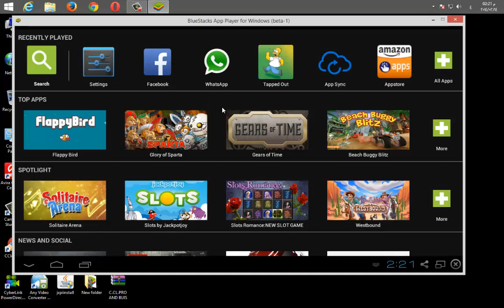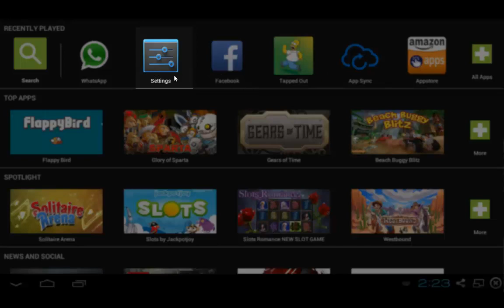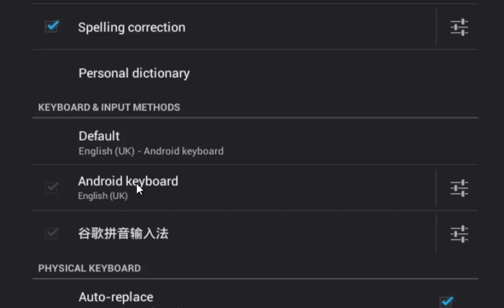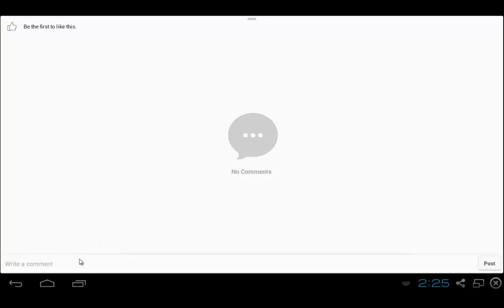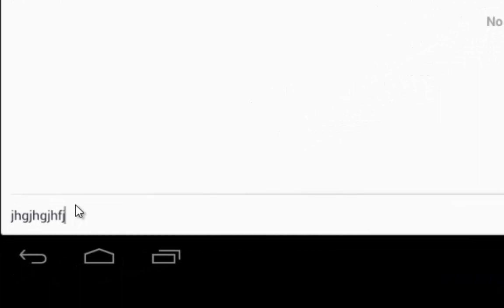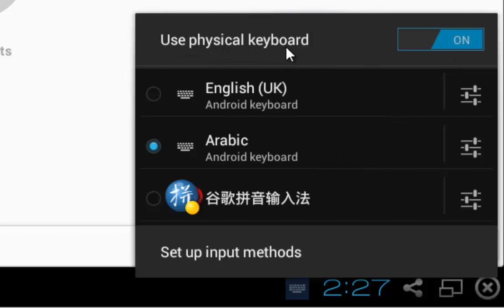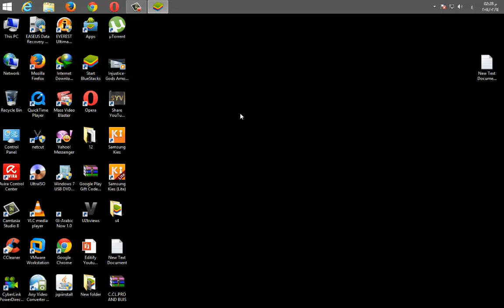حل مشكلة اللغه العربية في برنامج بلوستاكس - BlueStacks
في هذا الفيديو سوف اقوم بشرح كيفية جعل برنامج بلوستاكس - BlueStacks يكتب باللغه العربية
ارجو ان تستفيدو و ارجو من الله ان تدعو لي و لوالدي :)